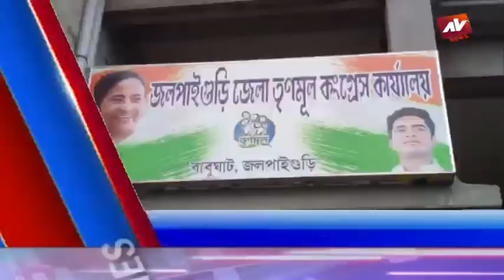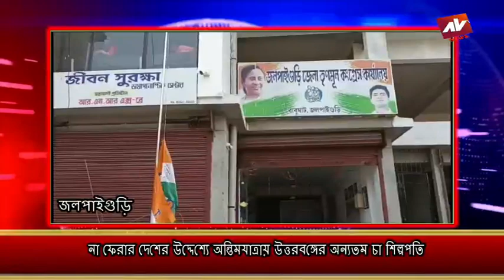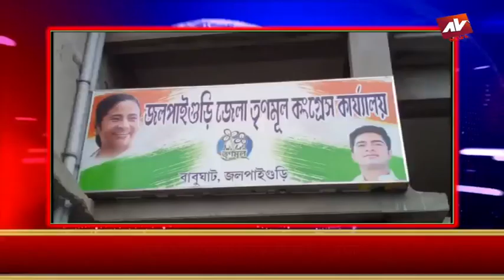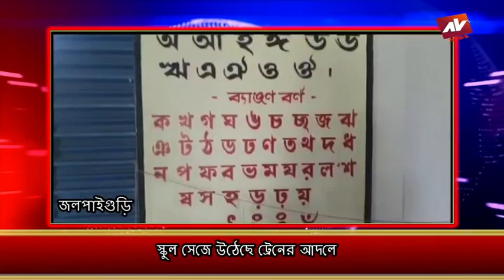JALPAIGURI AV NEWS 21 04 2022